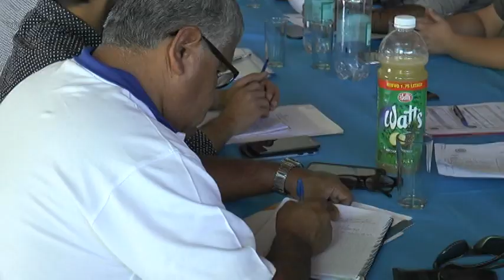AUTORIDADES Y ENCARGADOS DE LA SEGURIDAD TUVIERON SEGUNDA MESA DE TRABAJO